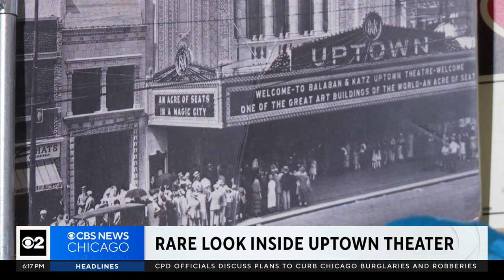Owners hope for full restoration of Chicago's Uptown Theatre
CBS 2's Noel Brennan got a rare look inside the massive venue on Broadway near Lawrence Avenue, which has been shuttered since 1981.